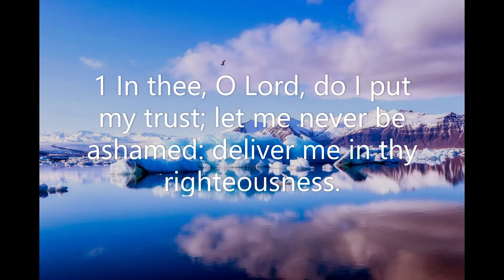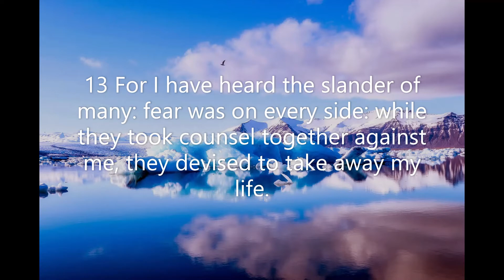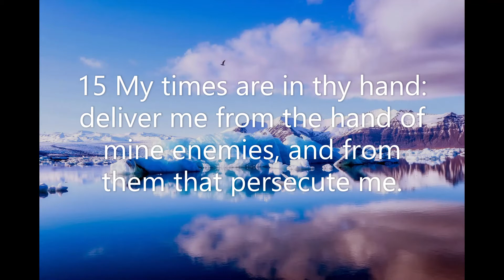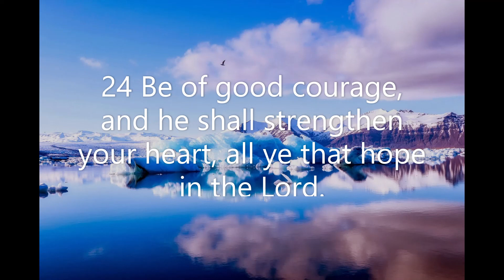Psalm Chapter 31: For thou art my rock and my fortress (KJV)